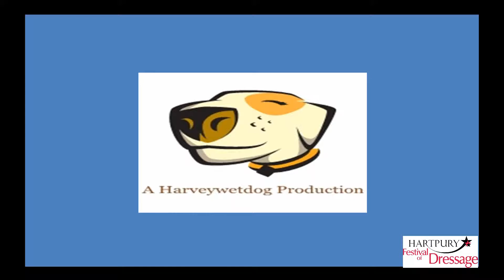Natasha Baker: Hartpury Festival of Dressage 2015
Top class Dressage action from the Hartpury Festival of Dressage 2015 featuring Premier League, CDI 3  Star and CPEDI 3 Star Competitions.

The combination featured is Natasha Baker MBE riding Sookie St James.

Thank you to Hartpury College for permission to video at this prestigious event in the Dressage calendar.